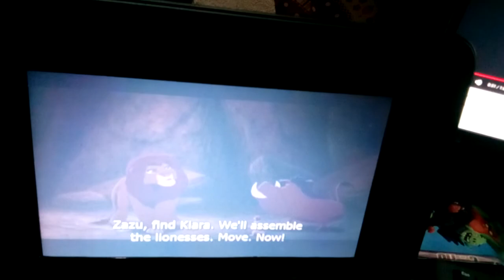May 29, 2022